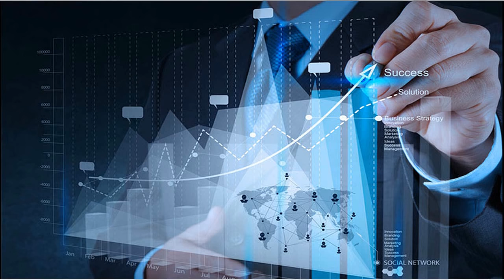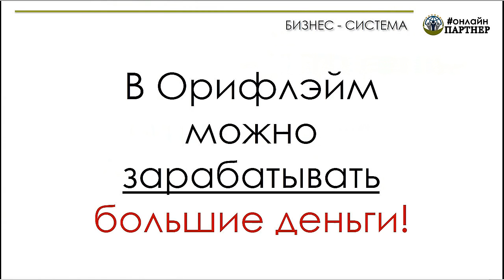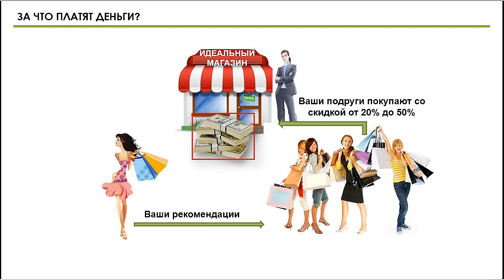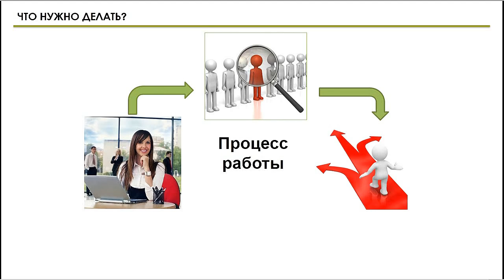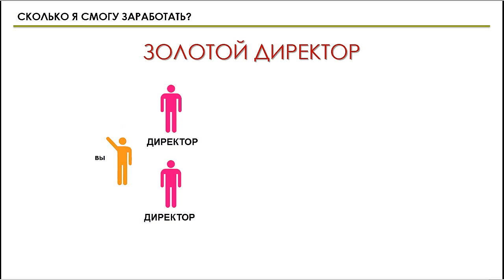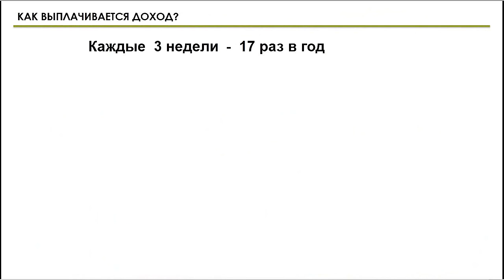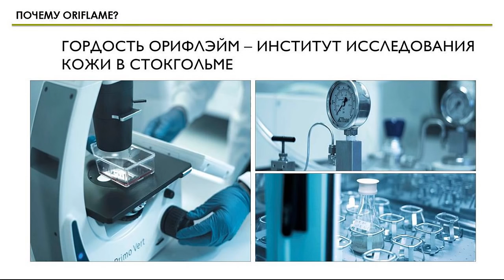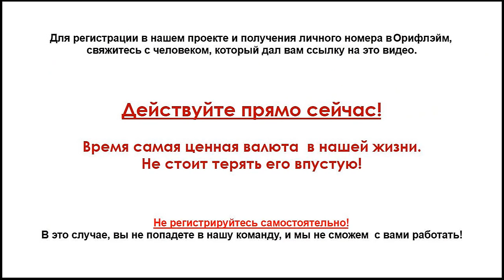Презентация проекта Онлайн ПАРТНЕР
Приглашаю партнеров(интернет-предпринимателей, студентов, уверенных интернет пользователей ) в ПРОЕКТ Онлайн ПАРТНЕР.